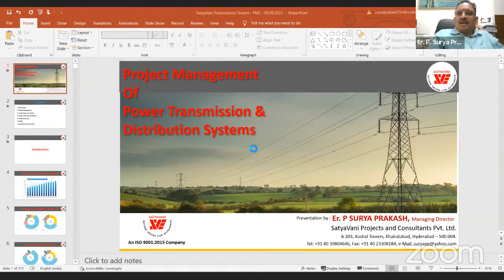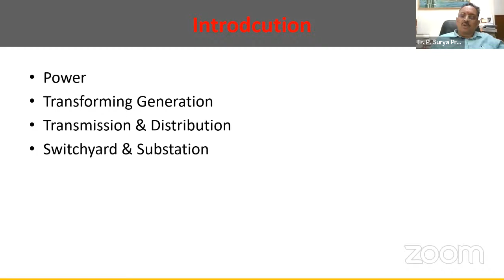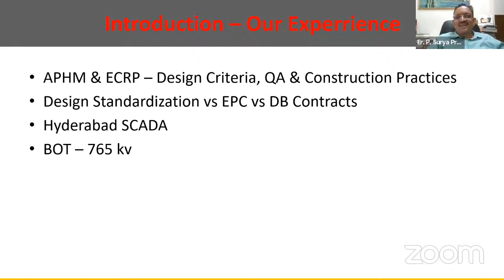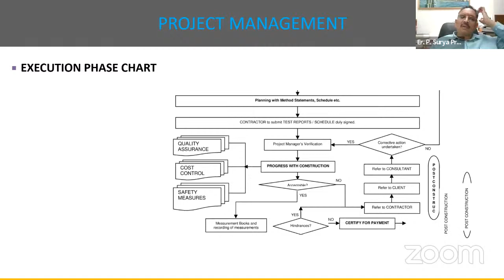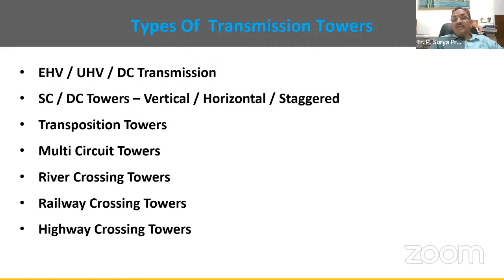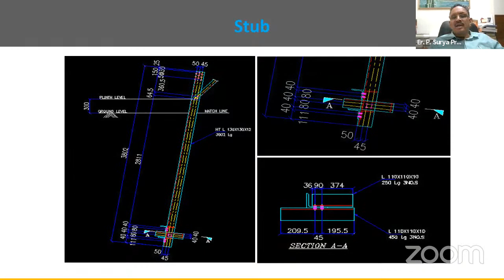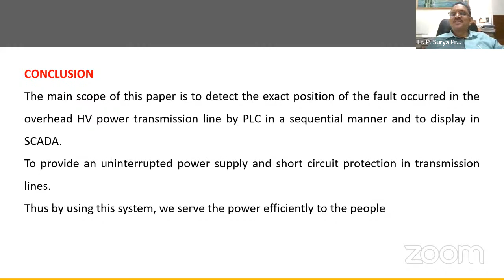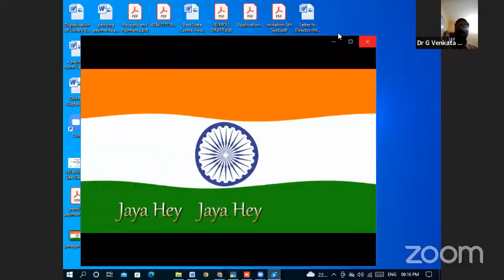Dr Narla Tata Rao 21st Endowment lecture